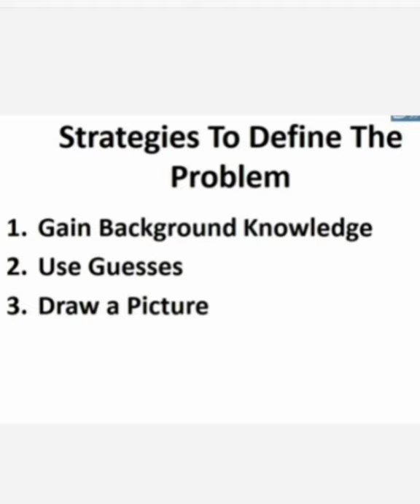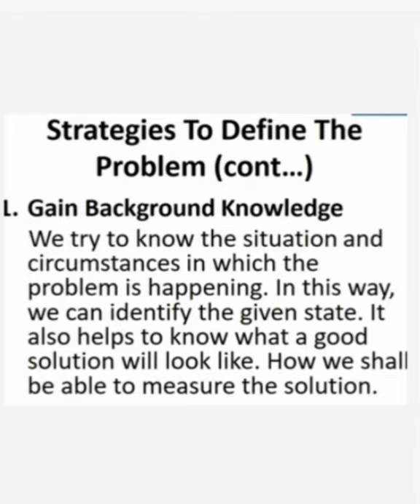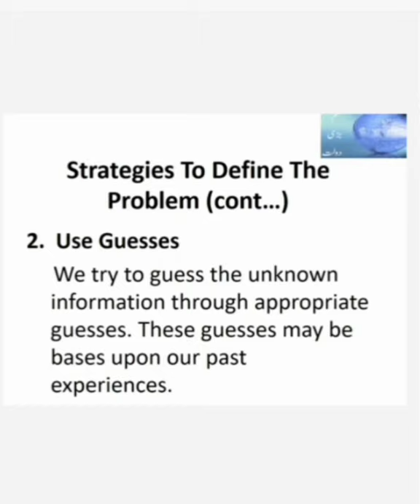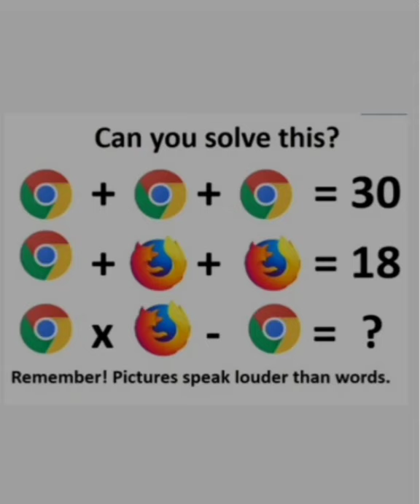Class Pre 9 Computer Topic # Strategies of Solving a problem